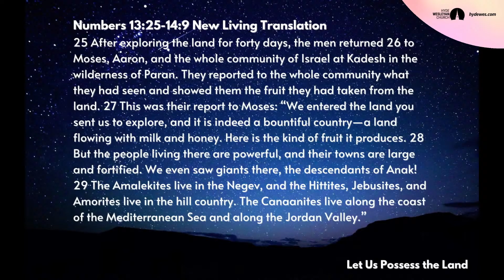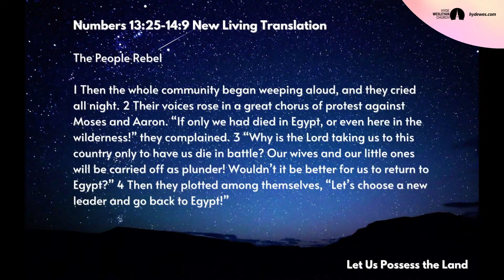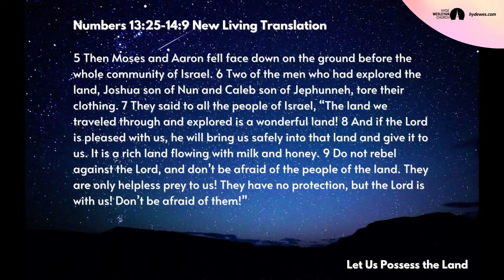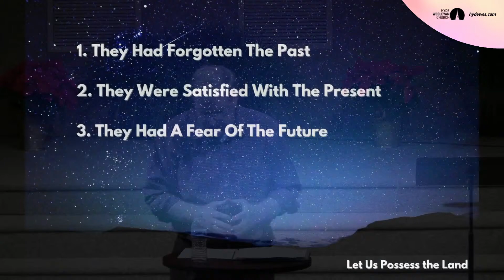December 31, 2023 - Pastor Bob Croft